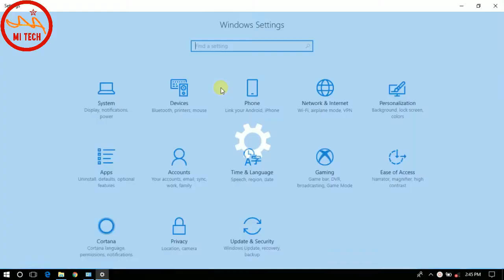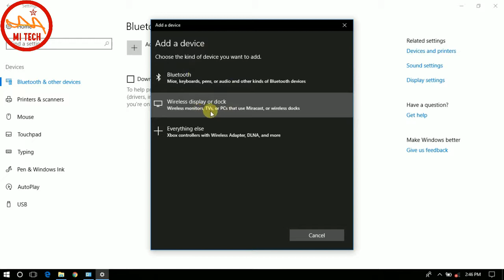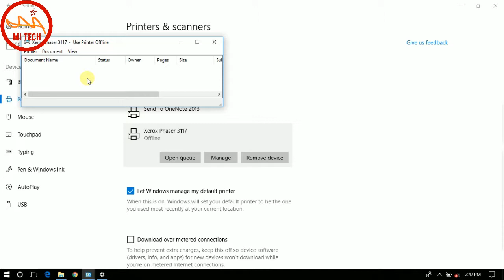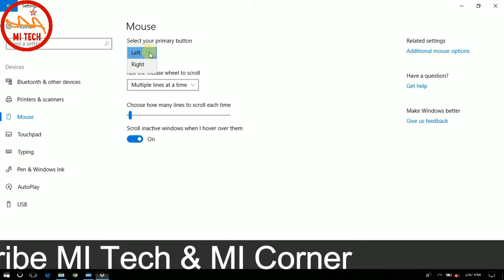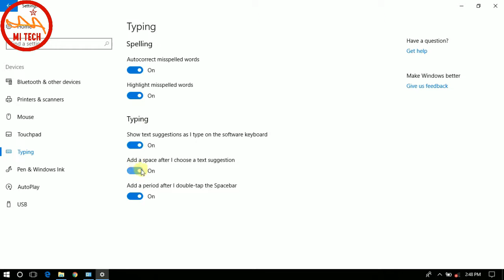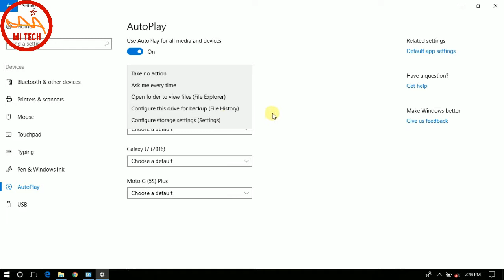Windows 10 settings:DevicesSetting🖥🖱💡WiFi,Printer Scanner,Touchpad,Pen&WindowsInk|Part 2 Detailed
Windows 10 settings : Devices Setting🖥🖱💡WiFi, Printer, Scanners, Touchpad, Pen&Windows Ink, Autoplay, USB  |Part 1 Detailed Discussion
New Playlist start for you guys who wants to know more about the WINDOWS 10, and earlier versions of Windows, comparisons, setting, options, work process and many settings like System, devices , connect phone either iPhone or android, network and internet, personalization, apps, accounts, time and language, gaming, ease to access, cortana, privacy, update and Security we check in this Playlist so Watch all the videos here...

In this video we talk about Windows Setting's DEVICES Setting in this following options comes...Bluetooth & Other Devices, Printer, Scanners, mouse, touchpad, typing, pen, windows ink, autoplay, USB

catch MI Tech n MI Corner on